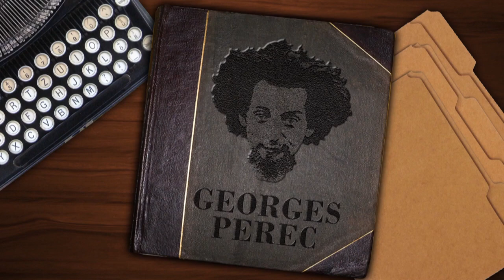Minibiografia: Georges Perec | Super Libris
Georges Perec nasceu na França, em 1936. O trabalho como arquivista de certa forma influenciou sua literatura. Sua obra mais famosa é "A Vida - Modo de Usar". Seus textos têm jogos de palavras e exercícios de escrita. Ele fez parte do OuLiPo, um grupo que contava com a presença de escritores e matemáticos, cujo objetivo era expandir a literatura através do uso de estruturas inovadoras. Assim, Perec fez um romance inteiro sem a letra "E", intitulado "O Sumiço".

Mil anos de literatura produziram histórias interessantes, mas nem sempre nos lembramos delas. Aqui a biografia de dois autores de diferentes lugares e épocas será contada em inserções de em 1 minuto cada. Informação útil com rapidez e bom-humor. Imperdível.